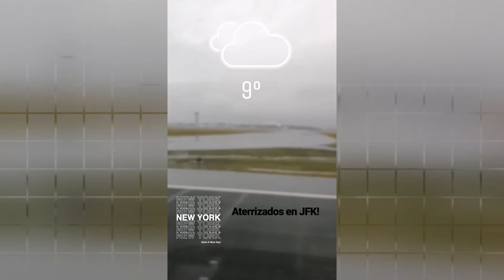Instagram Stories desde Dublin a London Heathrow a New York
Instagram Stories filmadas volando desde Dublin a Londres Heathrow a New York JFK en British Airways y American Airlines, business class.